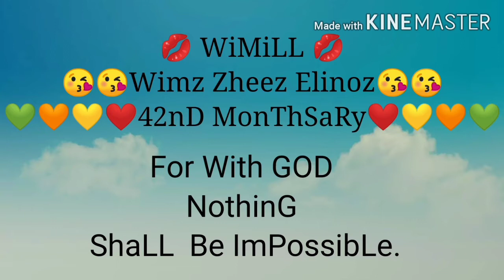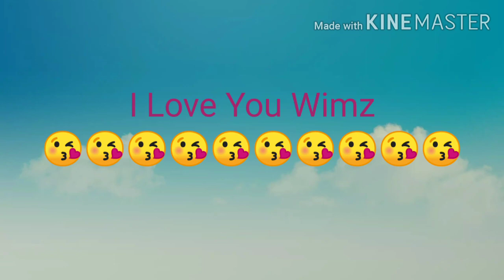❤️💚42nd MONTHSARY ❤️❤️❤️❤️🧡🧡💛💛💛💚💚💚💚(Dhady wiLz & Mhomy MiLz)